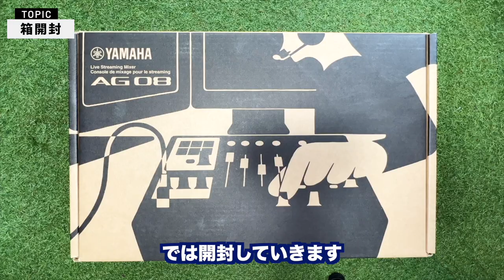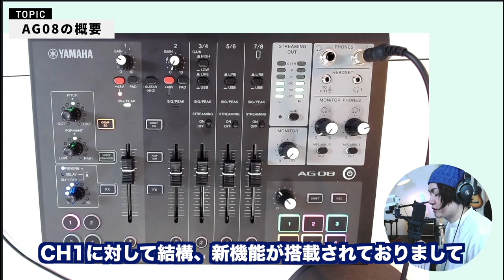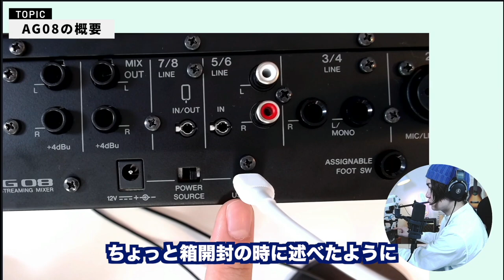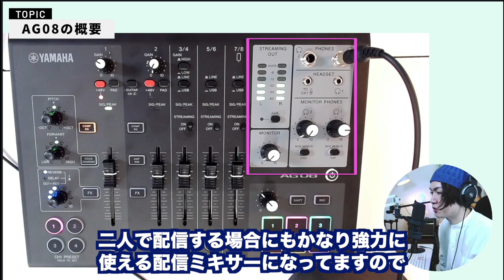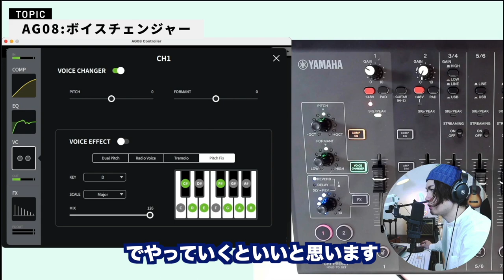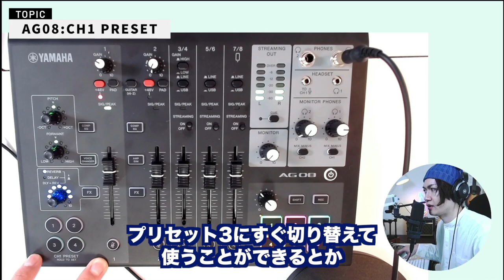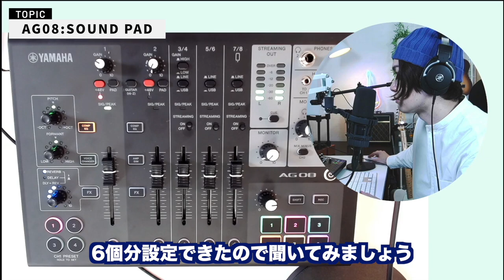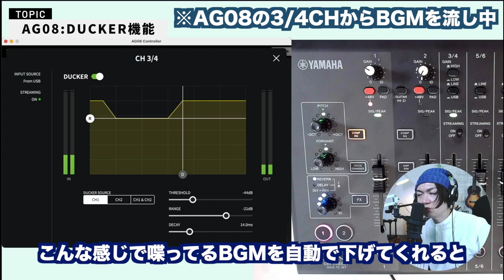【最強進化】あなたのライブ配信をプロ級にする、AG03の最終進化系、YAMAHA AG08レビュー！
感想や質問等あればコメントまでお気軽にどうぞ！

今回ご紹介したAG08

配信用ミキサーAG03MK2

配信用ミキサーAG06MK2

0:00 イントロ
1:25 箱開封
2:44 AG08の概要
7:30 ボイスチェンジャー
10:30 FXの機能
11:51 チャンネルプリセット
13:10 SOUND PAD
16:20 DUCKER機能
17:45 まとめとおすすめの人
20:25 エンディング

レビュー等の依頼はホームページのフォームからお願いいたします。